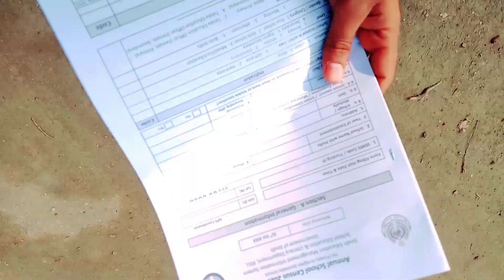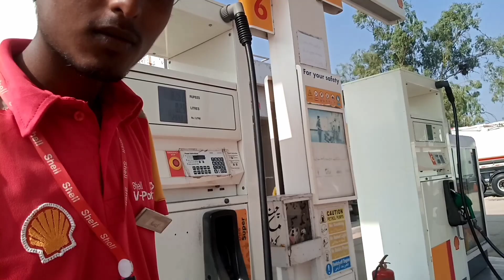kam itny k VLOG banana huwa haram.😅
"Welcome to Shah Faisal VIBES Vlog Channel, where every video is a journey into my daily adventures, travel escapades, and moments of joy. Join me in exploring the world, sharing laughs, and embracing the simple pleasures of life. Let's make memories together!"